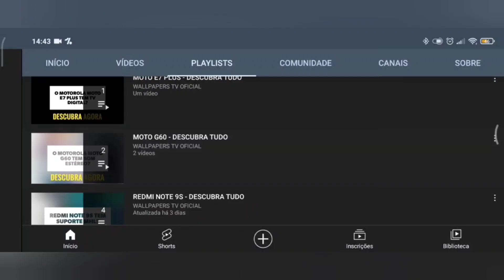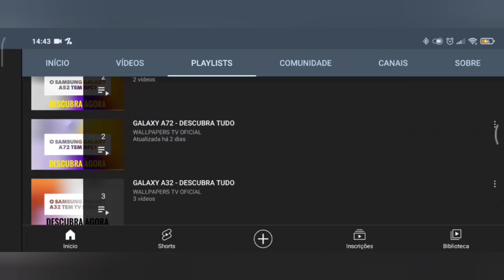🔴 O OPPO RENO 11F 5G TEM WI-FI 5GHZ?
No vídeo de hoje respondo se o Oppo Reno 11F 5G tem suporte para a tecnologia do wifi 5ghz, e a resposta é sim. O Oppo Reno 11F 5G tem suporte para a tecnologia do wifi 5ghz, assim este aparelho pode aproveitar todo o potencial da rede sem fio.